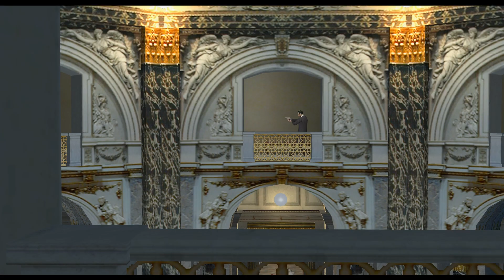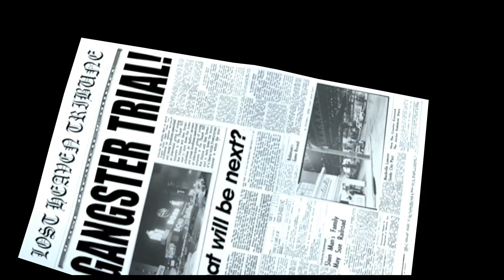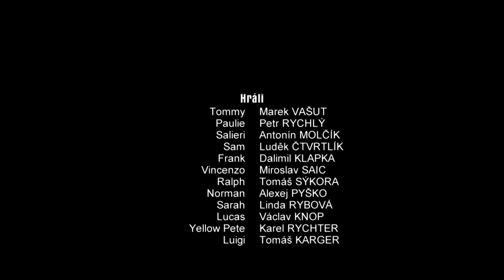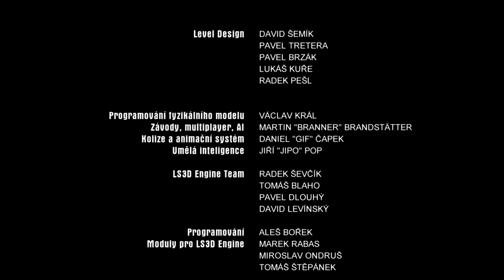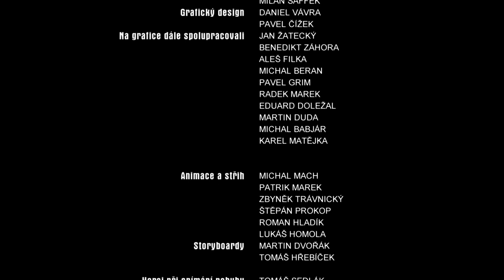Mafia | E33 - VELKÉ FINÁLE!!! | PC CZ/SK | Pedro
Další díl série ze hry Mafia, kterou jak už název napovídá, točím jen tak pro radost, protože je první díl Mafie rozhodně jednou z mých nejoblíbenějších her. Pokud se vám video bude líbit, zanechte prosím like.

Video pořízeno programem Fraps.
Audio zaznamenáno programem Audacity.
Editace videa provedena v programu Adobe Premiere Elements 11